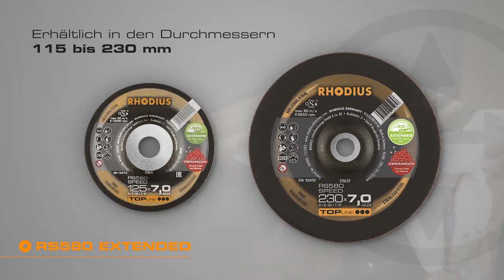Neue Schleifscheibe für den Winkelschleifer – optimal für den Einsatz in Edelstahl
Mehr Abtrag, weniger Kraftaufwand, mehr Standzeit, weniger Kosten – Anwenderherz was willst du mehr?

Das Leistungsplus dieser Schruppscheibe mit Keramikkorn und für Stahl und Edelstahl resultiert aus einem neuartigen Bindungssystem.

Mit der RS580 EXTENDED lässt sich komfortabel eine hohe Abtragleistung erzielen. Das hier eingesetzte Keramikkorn ist selbstschärfend und bricht nicht frühzeitig aus.

Die Schleifscheibe für den Winkelschleifer ist in den größeren Varianten (ab 180 mm) mit einem zusätzlichen Flanschgewebe ausgestattet und somit auch auf entsprechenden Hochfrequenz- und Druckluftschleifern problemlos einsetzbar.

Wenn möglichst schnell perfekte Arbeitsergebnisse erreicht werden müssen, dann führt an der neuen TOPLINE Schruppscheibe von RHODIUS kein Weg vorbei.

Die im Video gezeigte Scheibe
RHODIUS RS580 EXTENDED - 125 x 7,0 x 22,23mm

Ausführliche Informationen zum sicheren Gebrauch von Schleifwerkzeugen  für die Metallbearbeitung